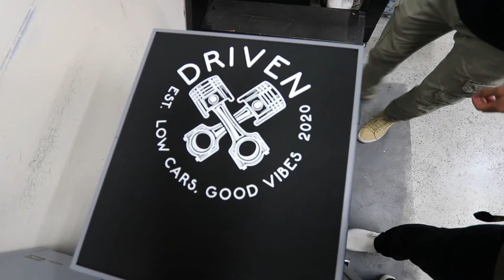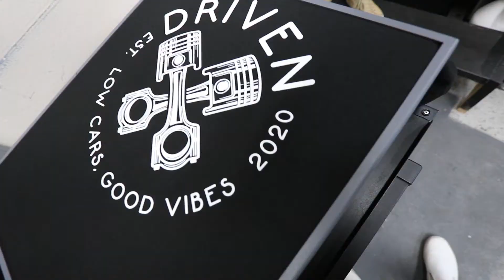STARTING A NEW VENTURE + UNPREDICTABLE NIGHT CRUISE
In this video, we hang out around San Bernardino City and it gets very sketchy very fast!